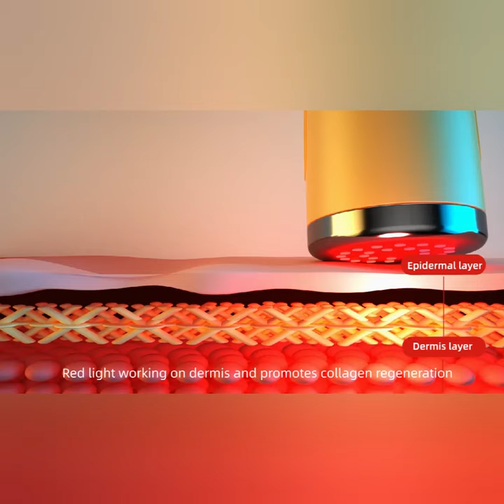0606H Red Infrared Light therapy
What is the most afraid of women?
Not only age but also the traces of age on the face
VayBeauty™ 0606H Anti-Aging beauty device
625nm Red light,855nm Infrared light therapy with 42°C
Improve the absorption of your skincare product, keep your skin youth